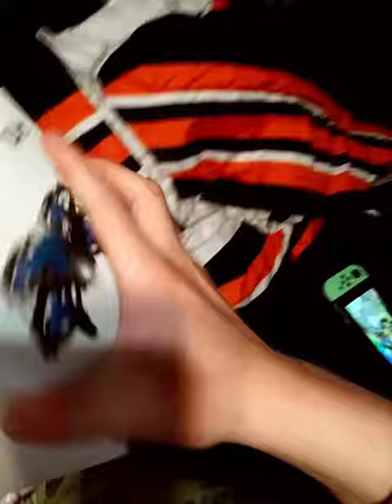what I got Christmas in 2020